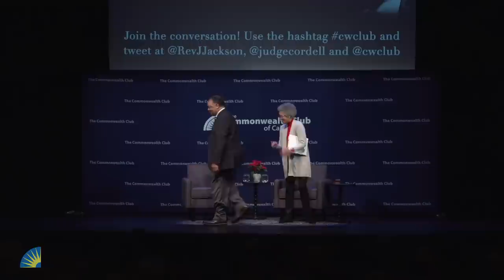The Rev. Jesse Jackson: A Conversation About The Promise Of America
The Rev. Jesse Jackson is one of America’s foremost civil rights, religious and political figures. For more than five decades, from working with the Rev. Dr. Martin Luther King Jr. to his own two presidential campaigns and beyond, Jackson has played a pivotal role in virtually every movement for empowerment, peace, civil rights, gender equality, and economic and social justice. On August 9, 2000, President Bill Clinton awarded Jackson the Presidential Medal of Freedom, the nation's highest civilian honor.

As America grapples with polarization and increased threats of violence against social and political leaders, various ethnic groups, and the media, is it still possible for Americans to lessen the heated rhetoric and bridge divides? Come for a conversation with a man who has been called the “conscience of the nation.” Jackson will discuss the possibilities for America to be inclusive and to find common ground across lines of race, culture, class, gender and belief.